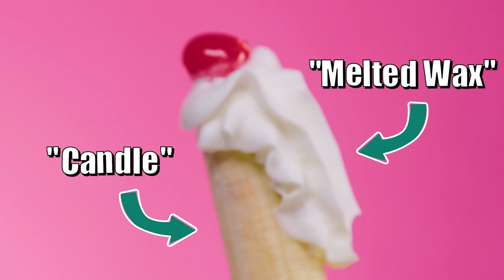Gen Z Tries Vintage Recipes! (Bologna Cake, Potato Candy, Candle Salad) | People Vs. Food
We found all the weirdest food from the 1900s to see if our reactors could guess which decade the foods were from! Could you guess the decade that some of these crazy vintage foods were made?

Featuring:
Char

Studio Coordinator - Micah Fusco
Production Coordinator - Julian Steinberg
Camera Operator - Amy Frye
Culinary PA - Kevin Duffin
PA - Alesha Braden

Editor / Graphic Designer - Gib Hanson

Guess The Decade With Dylan B. Hollis Recipes! | People Vs. Food

0:00 Intro
0:33 Spaghetti-O Jello Ring
2:15 Candle Salad
4:13 Potato Candy
5:47 Ham And Banana Hollandaise
7:10 Water Pie
8:26 Bologna Cake
10:37 Outro